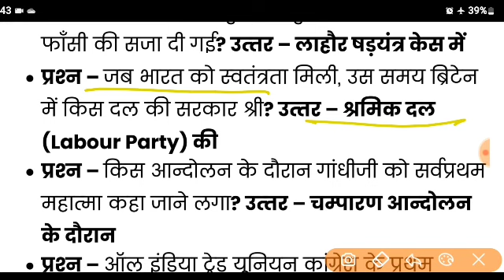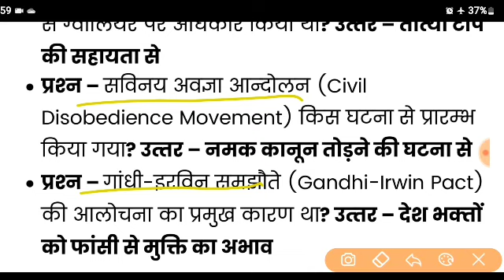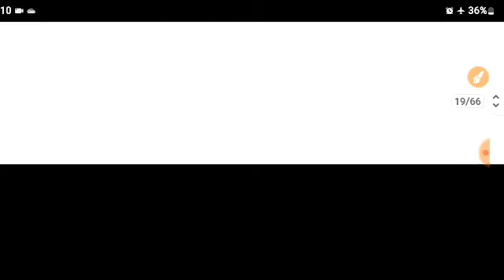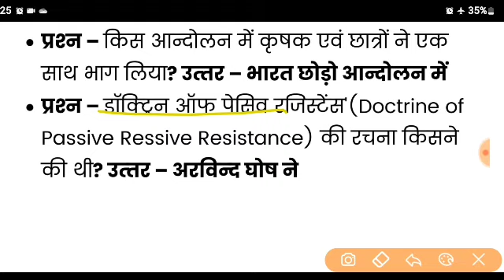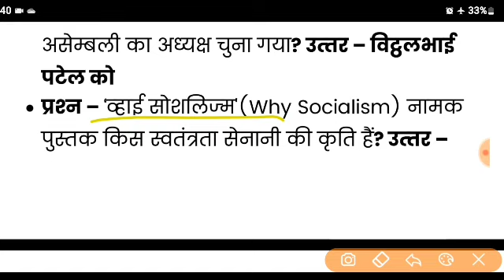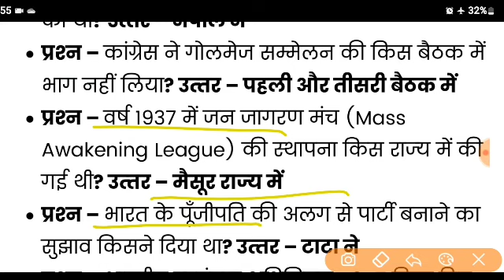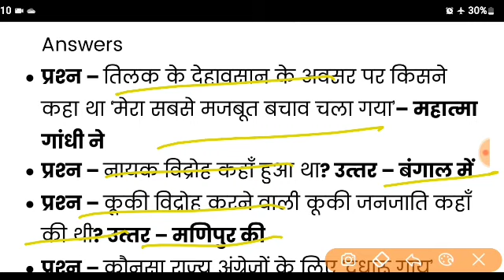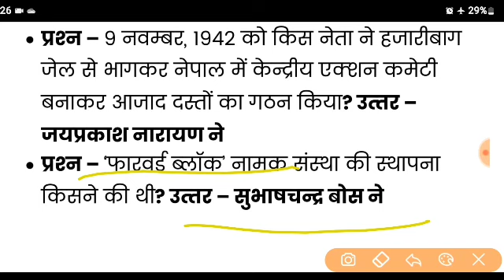आधुनिक भारत का इतिहास-3#gk#oneliner#modern history# top model history GK top question and answer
top 1500 modern history of india GK

 हेलो फ्रेंड्स मैं धर्मेंद्र अपने यूट्यूब चैनल अमेजिंग पाठशाला में आप लोगों का स्वागत करता हूं |

      दोस्तों इस वीडियो में मैंने  आधुनिक भारत के इतिहास से संबंधित 1500 + महत्वपूर्ण प्रश्नों की सीरीज का पार्ट -3 को लेकर आया हूं |

           जो पिछले वर्षो में पूछे गए हैं और आगामी भी प्रतियोगी परीक्षाओं में रिपीट होने और पूछे जाने की पूरी संभावना है |

      दोस्तों मैं आप लोगों को भरोसा दिलाना चाहता हूं यदि इस वीडियो में सम्मिलित सभी प्रश्नों को आप अच्छी तरह से देख कर अध्ययन कर लेते हैं तो आगामी परीक्षाओं में इस टॉपिक से जब भी प्रश्न आएंगे तो आप उसको बड़ी आसानी से हल कर लेंगे |

     दोस्तों मैं आशा करता हूं कि आप इस में सम्मिलित सभी प्रश्नों को अच्छी तरह से अध्ययन करेंगे औरऔर वीडियो के कमेंट बॉक्स में जाकर हमें बताएंगे कि आपको यह वीडियो कैसा लगा|

 दोस्तों यदि आपको यह वीडियो पसंद आया हो तो प्लीज दोस्तों वीडियो को लाइक करें अपने दोस्तों में शेयर करें और चैनल को अगर अभी तक नहीं सब्सक्राइब किया है तो  प्लीज चैनल को  सब्सक्राइब कर ले धन्यवाद 🙏🙏🙏

अमेजिंग पाठशाला
AMAZING PATHSHALA
# संपूर्ण प्राचीन एवं मध्यकालीन इतिहास